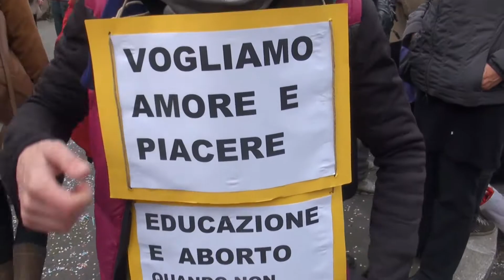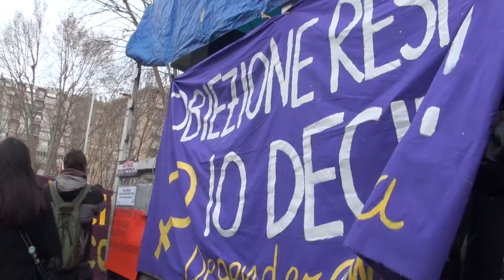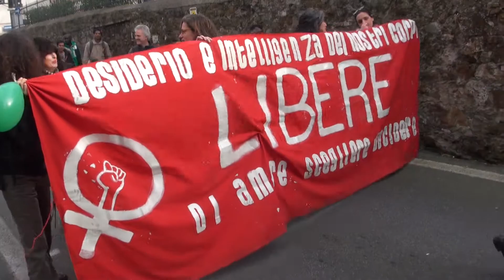Manifestazione 8 marzo Io decido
08/03/2014 Roma. Io decido sul mio corpo, corteo in occasione della Giornata Internazionale delle Donne